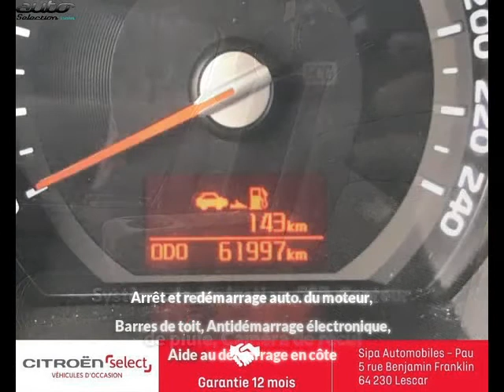Kia sportage occasion visible à Lescar présentée par Citroen - ds - sipa automobiles - pau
Cette Kia sportage occasion disponible à Lescar dans le 64 est mise en vente par Citroen - ds - sipa automobiles - pau - 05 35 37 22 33 - tous les détails sont